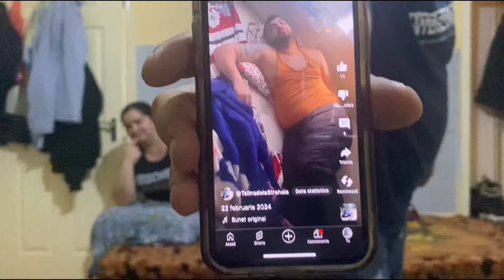Plecăm sau nu plecăm în România ?🇷🇴 🤷‍♀️